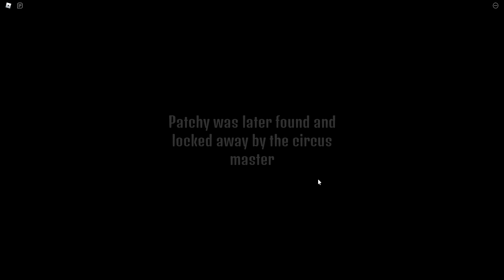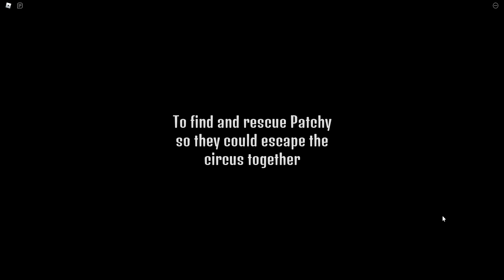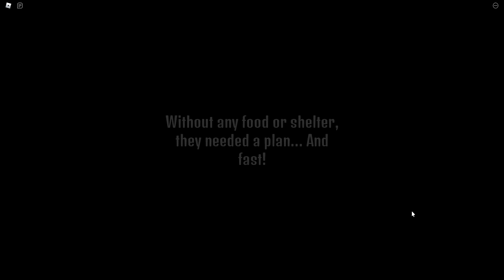ROBLOX PATCHY L'HISTOIRE DU CLOWN 🤡 (Patchy Origin)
Patchy : Origine [HISTOIRE]